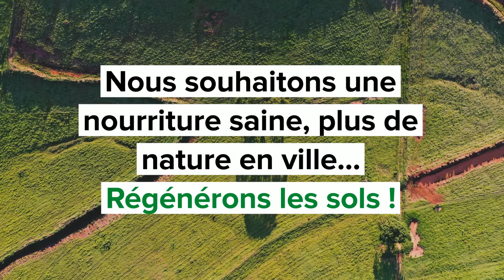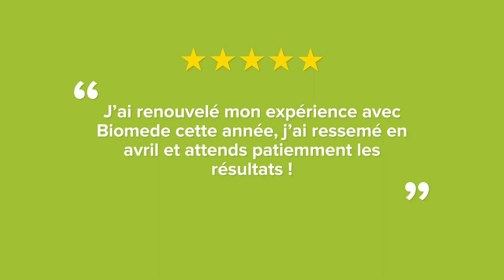BIOMEDE - régénérez vos sols par la phytoextraction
Finaliste BOA 7th AURA